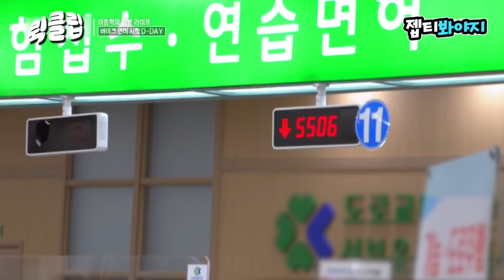[퀵클립] ＂아 눈물 나＂ 썸네일에서도 진하게 느껴지는 불합격의 냄새 이종혁 바이크 면허시험 Day..｜해방타운｜JTBC 220114 방송 외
이 영상의 킬포는
좌절하는 이종혁과 쌩~하고 가버리는 선생님..